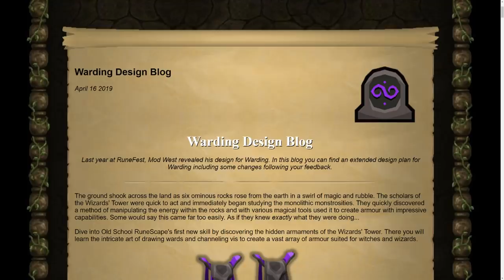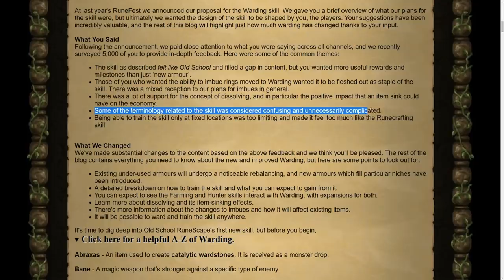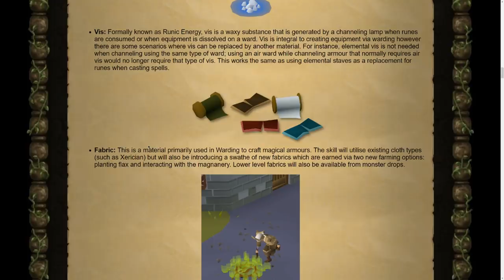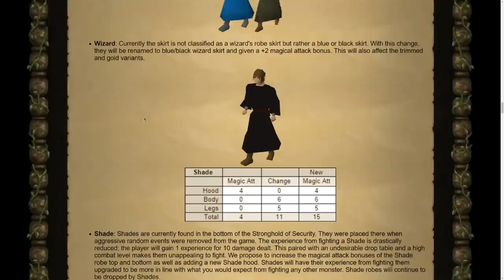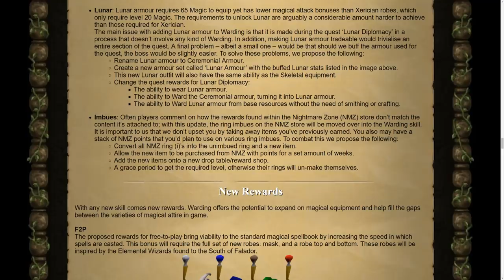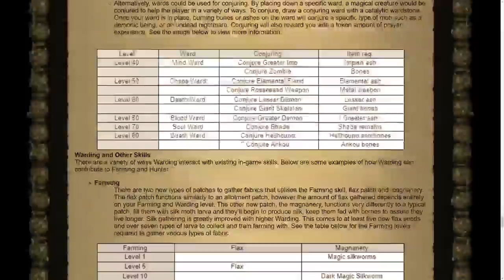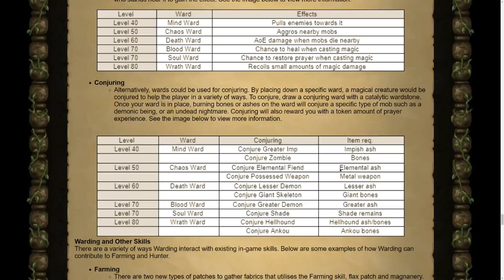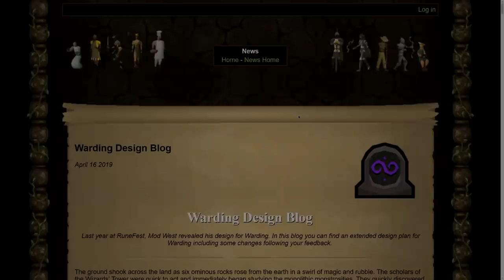Warding Skill Design Devblog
Share your opinion on the devblog in the comments :~)